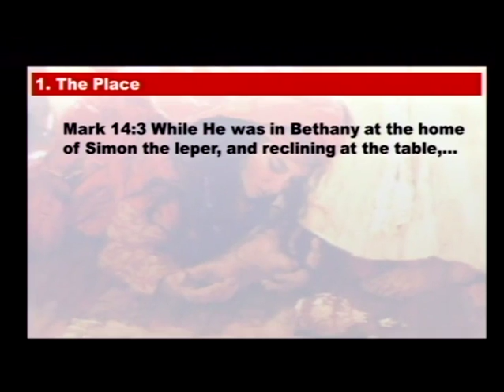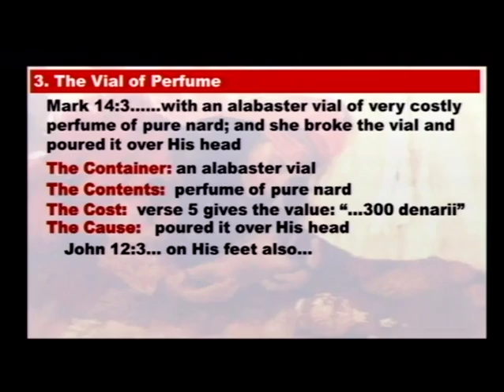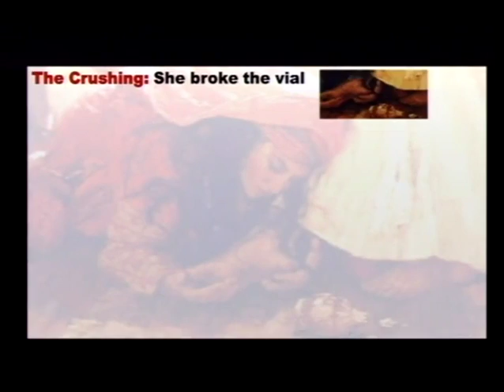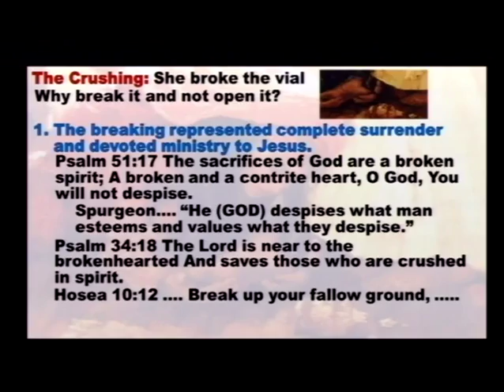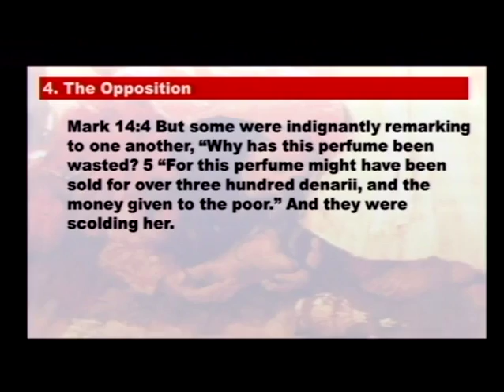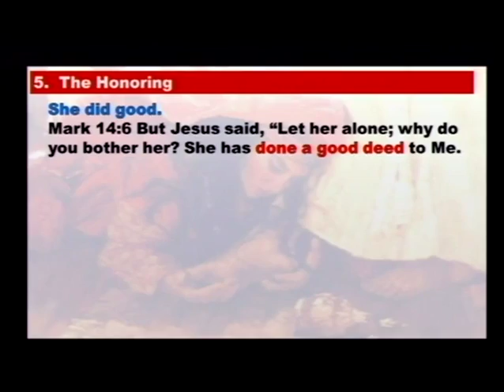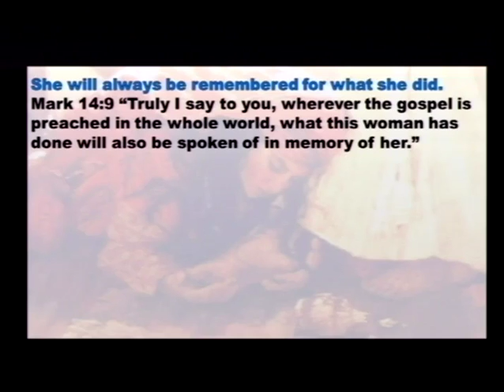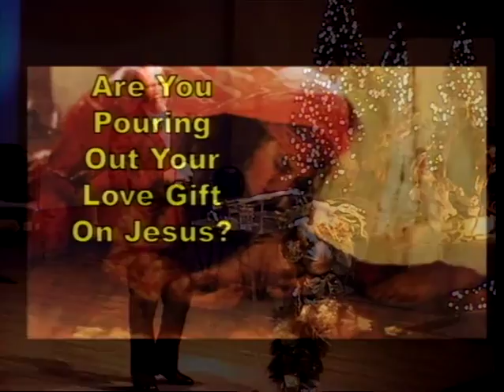Pouring Out Our Love Gift For Jesus (12/10/17)